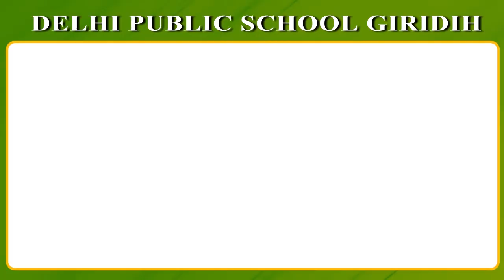JAMSHEDPUR : valentinesday पर सनातन संगठनों ने युवाओं को खदेड़ा, उठक-बैठक कराई